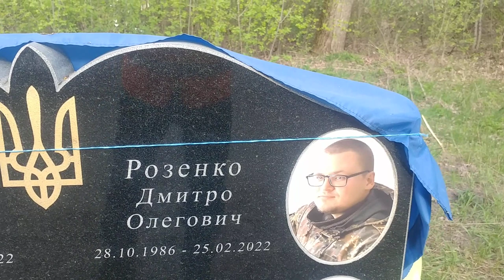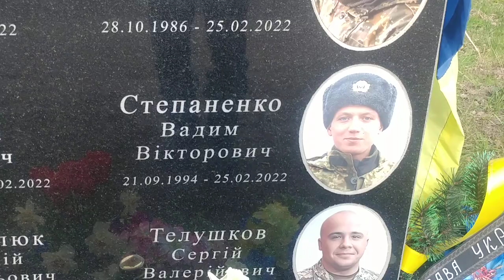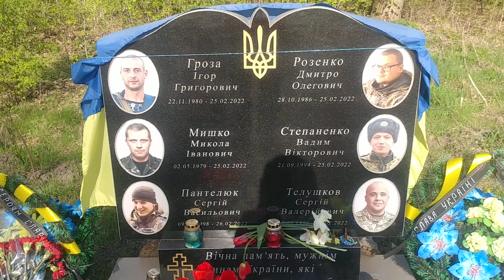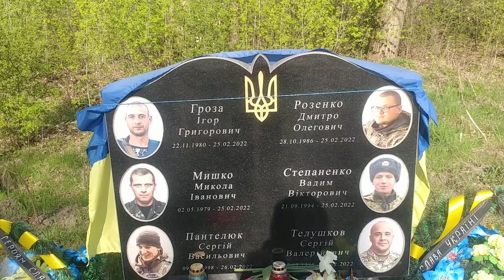Слава защитникам Чернигова! Слава защитникам и героям Украины!, 24.04.2023 года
Видео снято смартфоном LG V20.